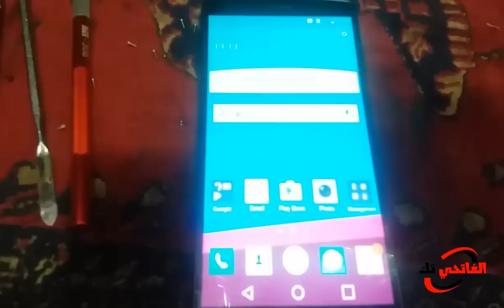HOW TO REPAIR BOOTLOOP LG G4 إصلاح الهاتف إلجي مشكلة إعادة تشغيل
السلام عليكم

اليوم إنشاء الله سوف اريكم كيفية تصليح هاذا مشكل
تابعو معي ;)